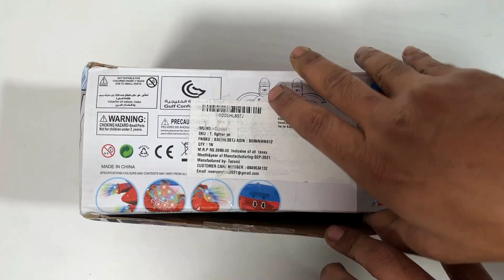Super Hero Car Toy with 3D Light Unboxing & Testing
This is video for Super HERO RC Car  Unboxing , This is good toys for kids, also have 3D lights Music and more,